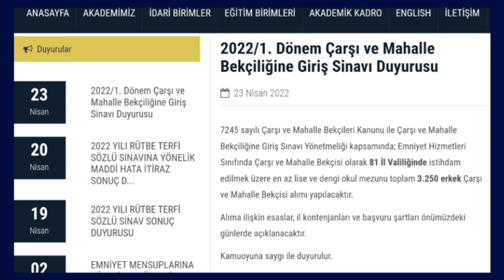YENİ 3250 KADRO AÇILDI✅İÇİŞLERİ BAKANLIĞI BÜNYESİNDE POLİS AKADEMİSİ 3250 YENİ BEKÇİ ALIMI İLANI VAR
BEKÇİ ALIMI
BEKÇİ İLANİ
3250 YENİ BEKÇİ ALIMI
BEKCİ ALIMI BAŞVURUSU NEREDEN YAPILIR
BEKCİ ALIMI NE ZAMAN ALINACAK
BEKÇİ İLANLARI

2022/1. Dönem Çarşı ve Mahalle Bekçiliğine Giriş Sinavı Duyurusu
  23 Nisan 2022
7245 sayılı Çarşı ve Mahalle Bekçileri Kanunu ile Çarşı ve Mahalle Bekçiliğine Giriş Sınavı Yönetmeliği kapsamında; Emniyet Hizmetleri Sınıfında Çarşı ve Mahalle Bekçisi olarak 81 İl Valiliğinde istihdam edilmek üzere en az lise ve dengi okul mezunu toplam 3.250 erkek Çarşı ve Mahalle Bekçisi alımı yapılacaktır.

Alıma ilişkin esaslar, il kontenjanları ve başvuru şartları önümüzdeki günlerde açıklanacaktır.

Kamuoyuna saygı ile duyurulur.